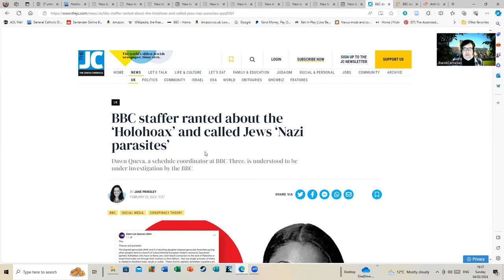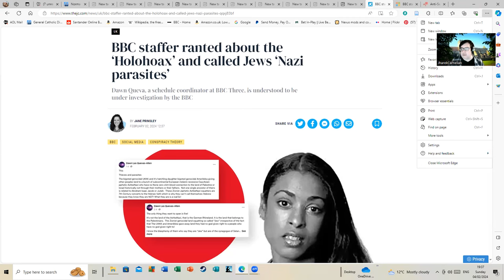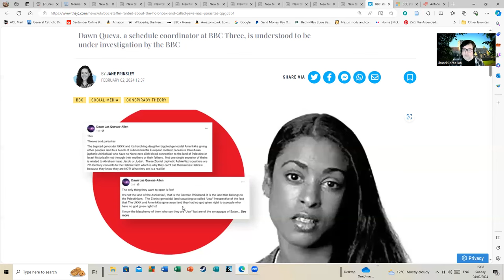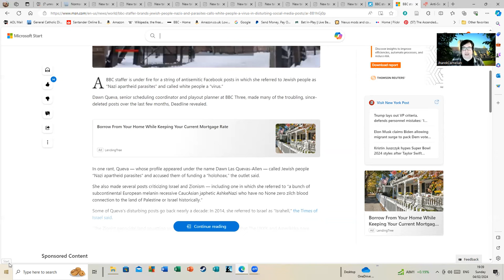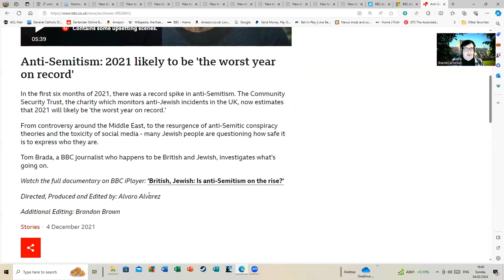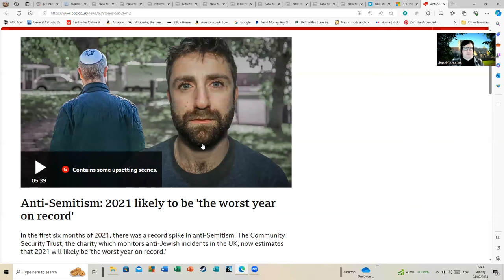Dawn Queva's Astonishingly Vile Remarks.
The remarks by Dawn Queva who is employed by the BBC are so vile as to be almost beyond belief. I've commented before about attacks which dehumanize black or Asian people. Dawn has done the same here with Jewish and white people. These are ugly comments of the foulest kind and the BBC needs to ask this woman some hard and searching questions: